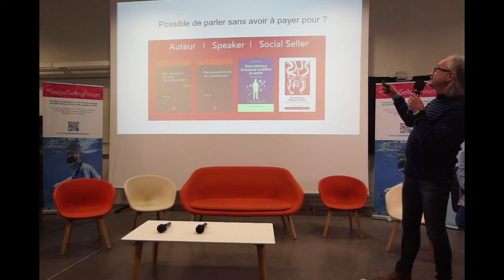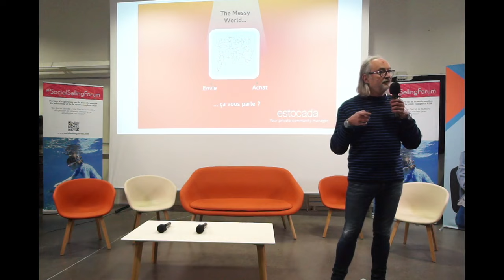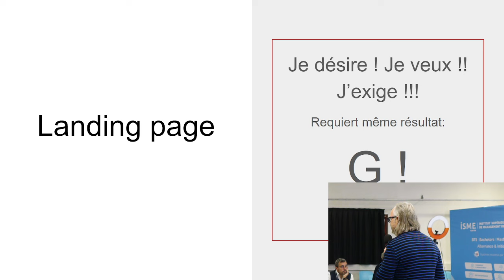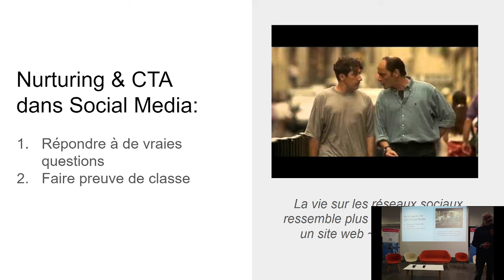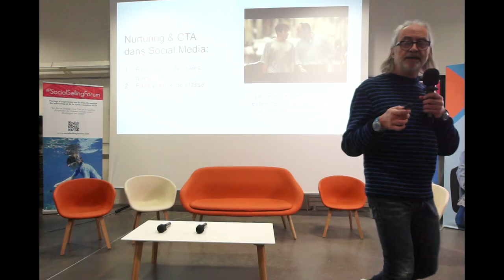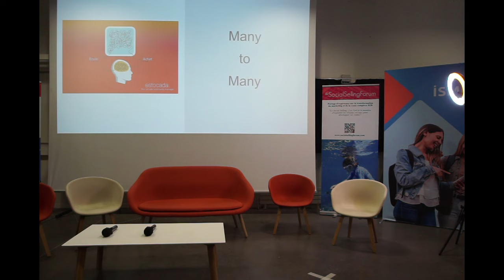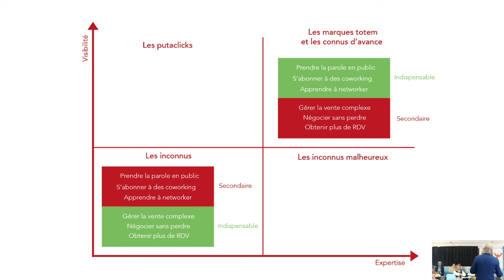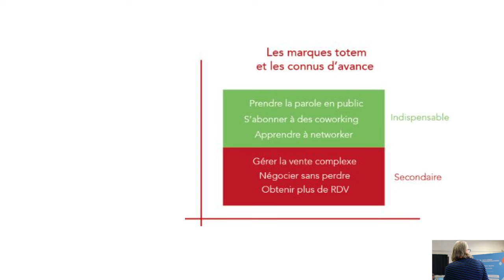Parler sans avoir à Payer pour ! - Philippe Deliège - SocialSellingForum Nantes - 08/12/23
Keynote de Philippe Deliège sur la capacité qu'ont les vrais social sellers à se faire inviter à parler sans avoir à payer pour ça !

Enregistrement "amateur" réalisé lors du 103ème socialsellingforum organisé à l'ISME de Nantes, 100% EnChairEtEnOs, mais avec captation de 6 keynotes et de 4 tables-rondes à retrouver dans la playlist "Pays de la Loire"